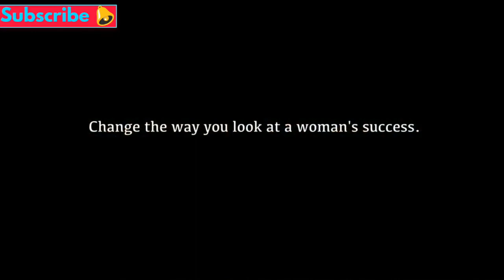▶️5 Most Inspirational Thought & Emotional Commercial ads part 3 Ft Imran ahmad.